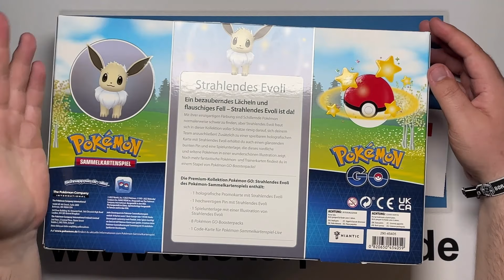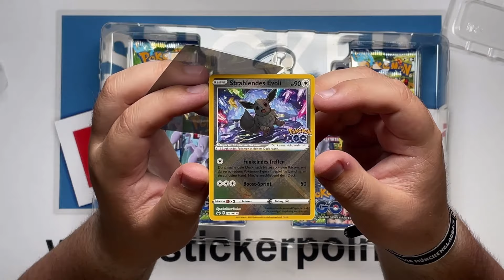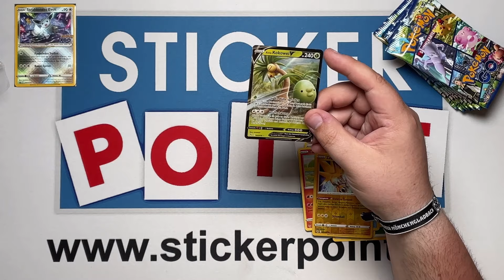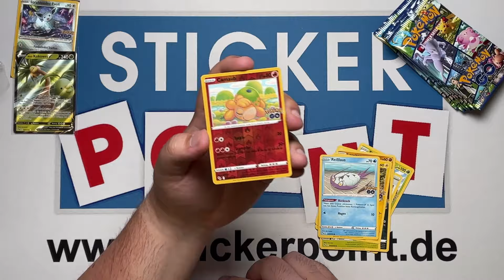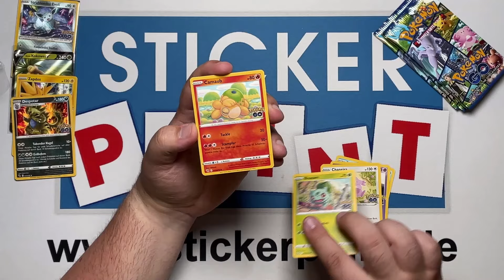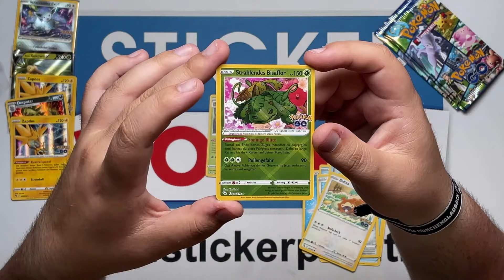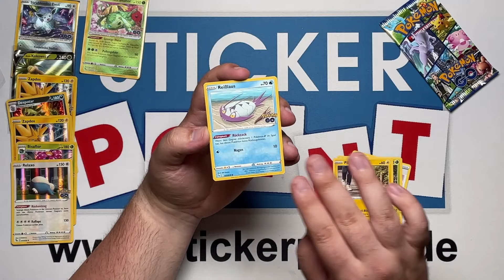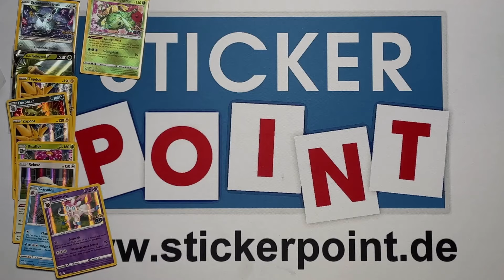🤩😍Pokémon Go Strahlendes Evoli Kollektion Opening